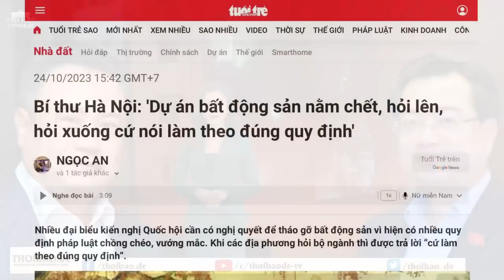Giành giật mua bánh custard theo trend, siêu thị chỉ cho mua 2 hộp/lần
Bánh custard tạo trend mới với giới trẻ, nhiều người không ngại xếp hàng cả tiếng đồng hồ, thậm chí giành giật để mua được bánh.